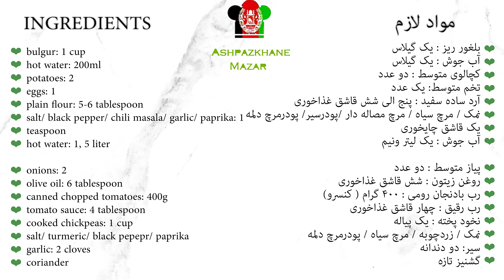Without meat Delicious Soup سوپ بلغور با مزه ساده ومقوی 🥰👌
ingredients:
+ bulgur: 1 cup

+ hot water: 200ml
+ potatoes: 2

+ eggs: 1
+ plain flour: 5-6 tablespoon
+ salt/ black pepper/ chili masala/ garlic/ paprika: 1 teaspoon
+ hot water: 1, 5 liter

+ onions: 2
+ olive oil: 6 tablespoon
+ canned chopped tomatoes: 400g

+ tomato sauce: 4 tablespoon

+ cooked chickpeas: 1 cup
+ salt/ turmeric/ black pepepr/ paprika

+ coriander